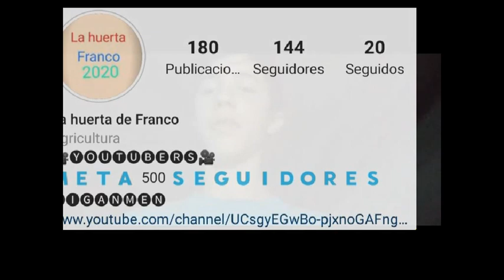Proceso completa del árbol Laurel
Hola amig@s , hoy les traigo un nuevo video tratandose del laurel que esta imponente.